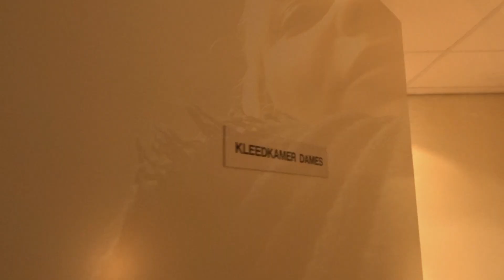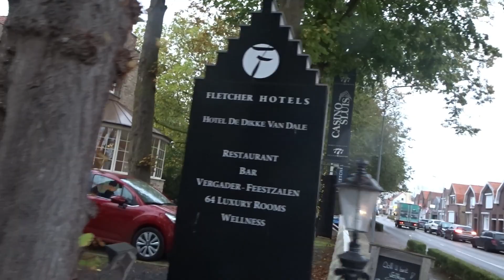PAS OP, DIT WORDT EEN HOESTVLOG --- ABBA TRIBUTE VLOG #8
Hi! Welkom op ons kanaal! Wij zijn de ABBA Tribute band, en in onze vlogs nemen we je heel graag mee naar al onze optredens, een kijkje achter de schermen.
𝗡𝘂 𝗼𝗺 𝗱𝗲 𝘄𝗲𝗲𝗸 𝗼𝗽 𝘇𝗮𝘁𝗲𝗿𝗱𝗮𝗴 𝟭𝟮:𝟬𝟬 𝘂𝘂𝗿 𝗲𝗲𝗻 𝗻𝗶𝗲𝘂𝘄𝗲 𝘃𝗹𝗼𝗴!

Veel kijkplezier!
Liefs ABBA Tribute.

[In deze vlog wordt er veel gehoest, want Emma en Yvette zijn allebei verkouden. Ook is bij Tom de nood hoog..]